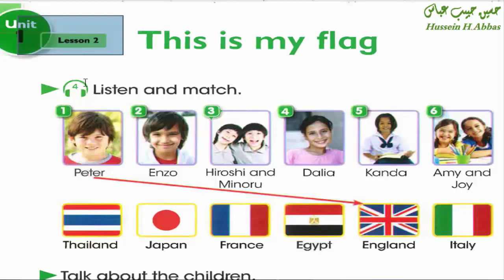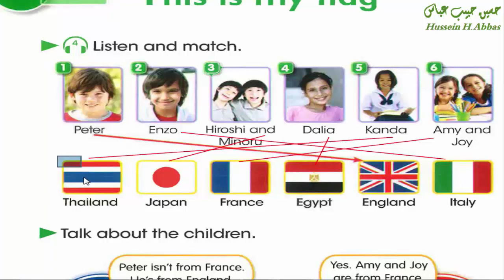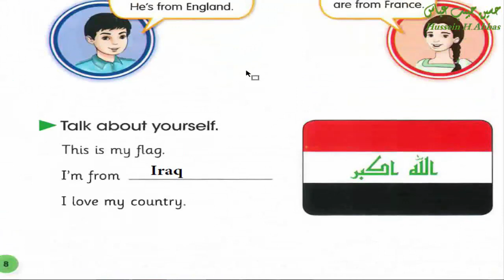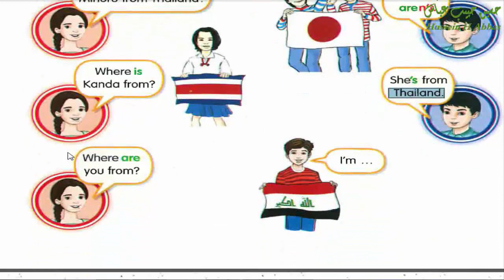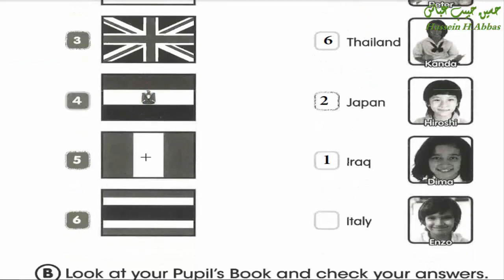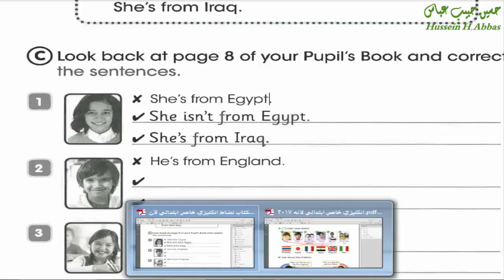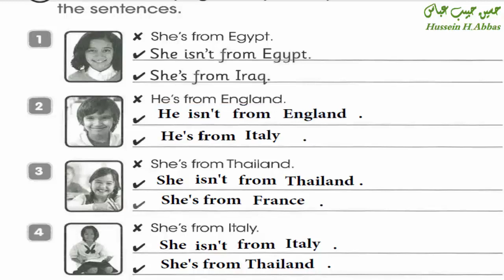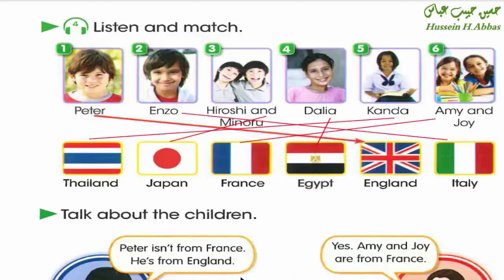انكليزي خامس ابتدائي يونت 1 درس 2 الاستاذ حسين حبيب عباس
هذا الفديو مخصص لطلبة الصف الخامس الابتدائي ممن هم ضمن اعمار 11 سنة تقريبا  وهو فديو مخصص للاطفال للمدارس العراقية  منهج اللغة الانكليزية